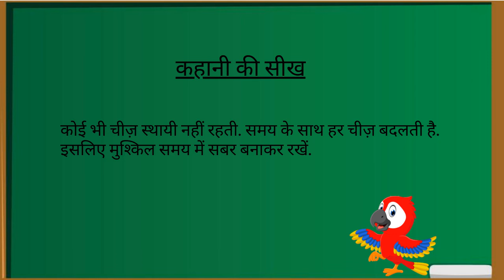बुद्धिमान तोता की शिक्षाप्रद कहानी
बुद्धिमान तोता की शिक्षाप्रद कहानी | A Wise Parrot Story In Hindi

बहुत समय पहले की बात है. एक घने जंगल में एक तोता अपने दो बच्चों के साथ रहता है. उनका जीवन ख़ुशी-ख़ुशी बीत रहा था.
एक दिन जंगल से गुज़रते एक शिकारी की दृष्टि तोते के बच्चों की ख़ूबसूरत जोड़ी पर पड़ी. उसने सोचा कि राजा को देने के लिए ये तोते बहुत सुंदर उपहार है. वह उन तोतों को पकड़कर राजा के पास ले गया.
जब उसने वे तोते राजा को उपहार स्वरुप दिए, तो राजा बहुत ख़ुश हुआ और शिकारी को उसने सौ सोने के सिक्के ईनाम में दिए.
राजमहल में लाये जाने के बाद तोते सबके आकर्षण का केंद्र बन गए. उन्हें सोने के पिंजरे में रखवाया गया. हर समय सेवक उनके आगे-पीछे दौड़ते रहते. ना-ना प्रकार के ताज़े फ़ल उन्हें खिलाये जाते. राजा उनसे बहुत प्रेम करता था. राजकुमार भी सुबह-शाम उनके पास आकर खेला करता था. ऐसा जीवन पाकर दोनों तोते बहुत ख़ुश थे.
एक दिन छोटा तोता बड़े तोते से बोला, “भाई, हम कितने ख़ुशनसीब हैं, जो इस राजमहल में लाये गए और ऐसा आरामदायक जीवन पा सके. यहाँ हर कोई हमसे कितना प्यार करता है. हमारा कितना ख्याल रखता है.”
“हाँ भाई, यहाँ हमारी ज़रूरत की हर चीज़ बिना मेहनत के हमें मिल जाती है. हमारा जीवन पहले से अधिक आरामदायक हो गया है. सबसे अच्छी बात ये है कि यहाँ हमें हर किसी से प्रेम मिलता है.”

तोते को राजमहल का आनंदपूर्ण जीवन बहुत रास आ रहा था. लेकिन एक दिन सब बदल गया. वह शिकारी जिसने राजा को उपहार में तोते दिए थे, राजदरबार में फिर से आया. इस बार उसने एक काला बंदर राजा को उपहार में दिया.
अब काला बंदर राजमहल में सबके आकर्षण का केंद्र था. सारे सेवक उसकी देख-रेख में लग गए. उसके खाने-पीने का विशेष ख्याल रखा जाने लगा. तोतों के प्रति सबने ध्यान देना बंद कर दिया. यहाँ तक कि राजकुमार भी अब तोतों के स्थान पर बंदर के साथ खेलने लगा.
यह देखकर छोटा तोता बहुत दु;खी था. वह बड़े तोते से बोला, “भाई, इस काले बंदर ने हमारी सारी ख़ुशियाँ छीन ली है. इसके कारण अब हमारी ओर कोई ध्यान ही नहीं देता.”
बड़ा तोता बोला, “कुछ भी स्थायी नहीं रहता मेरे भाई. वक़्त बदलते देर नहीं लगती.”
कुछ दिन बीते. बंदर था तो शरारती. एक दिन उसने महल में बहुत उत्पात मचाया. सेवकों को बहुत तंग किया. राजकुमार भी उसकी हरक़त से डर गया.
राजा को जब बंदर की कारस्तानी पता चली, तो उसने उसे जंगल में छोड़ आने का आदेश दे दिया. आदेश का पालन कर बंदर को जंगल में छोड़ दिया गया.
उस दिन के बाद से तोते फिर से महल में सबके आकर्षण का केंद्र बन गए. अब छोटा तोता बहुत ख़ुश था. वह बड़े तोते से बोला, “हमारे दिन फिर से वापस आ गए भाई.”

बड़ा तोता बोला, “याद रखो मेरे भाई. समय कभी एक जैसा नहीं रहता. इसलिये जब समय साथ न दे, तो दु:खी नहीं होना चाहिए. बुरा समय है, तो अच्छा समय भी आयेगा.”
छोटे तोते को बड़े तोते की बात समझ में आ गई और उसने तय किया कि बुरे वक़्त में वह धैर्य बनाकर रखेगा.
सीख (Buddhiman Tota Ki Kahani Moral)

कोई भी चीज़ स्थायी नहीं रहती. समय के साथ हर चीज़ बदलती है. इसलिए मुश्किल समय में धैर्य बनाकर रखें.